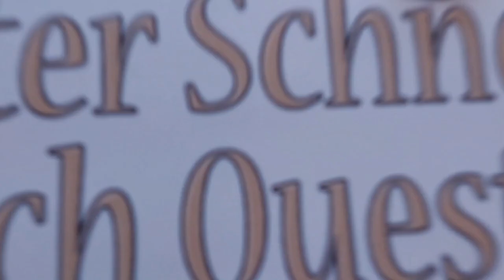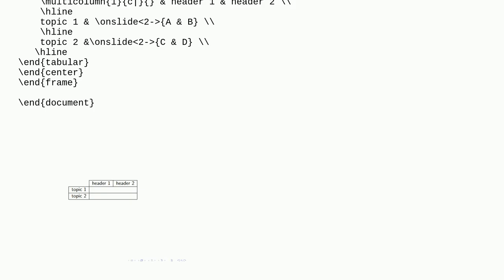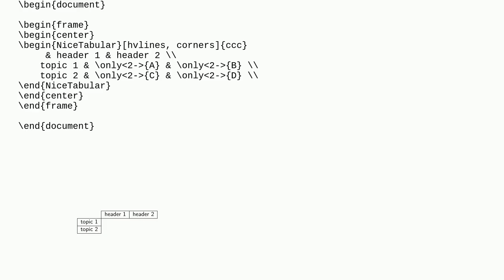Tex: Break a hline between two slide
Break a hline between two slide

A special thanks goes out to the community

  beamer hline pause cline